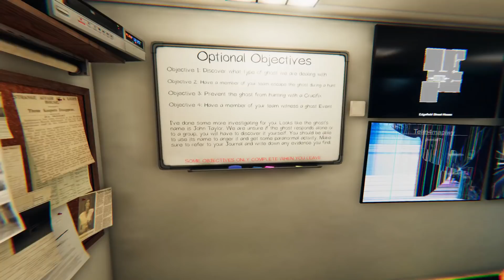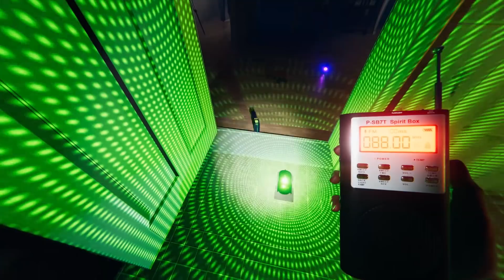ARE YOU DEAD? | PHASMOPHOBIA | #125